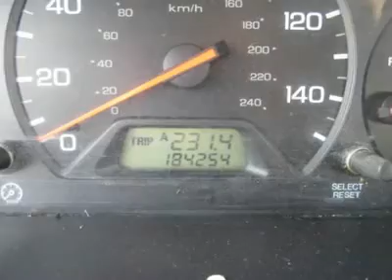2001 HONDA ACCORD SDN Council Bluffs, IA 30564B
2001 HONDA ACCORD SDN Council Bluffs, IA
Stock

Bargain Center
1010 34th Ave.

The benchmark. The best-selling car in America. The highest resale value in its class. These are all statements that have been made with regularity concerning the Honda Accord, a vehicle that is always on the short list of the most popular cars in this country. The Accord earned its loyal base of customers by offering sprightly performance, room for four, frugal fuel economy and a virtual guarantee that, if cared for properly, the Accord will not break.Our 2001 Accord VP has a 2.3-liter four-banger and it's great on fuel mileage. What a relief, with rising gas prices! Features include air conditioning, adjustable steering wheel, woodgrain interior trim, and an AM/FM/CD stereo system. There are lots of other goodies, as well.  Add in an immense amount of storage and passenger space, and you have yourself one comfortable ride. Ask for Jason or Bobby for Your Best Internet Pricing!  (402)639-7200